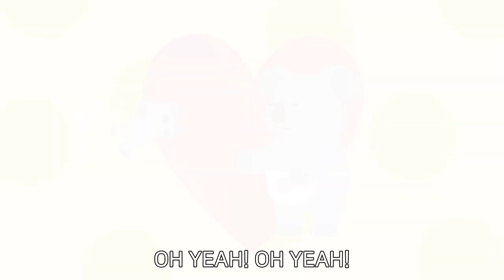RHINO SONG | 라이노송 | 초식 동요 | 건물송 | 펀트와 친구들 | 펀트 영어 동요 | FUNT SONG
🦏오늘 만나볼 친구는 RHINO!🦏
초식동물입니다. 뿔도 있고 힘이 아주 세답니다!
경찰 일을 하고 있어요~
우리와 같이 RHINO를 만나러 가볼까요?
FUNT & DONT와 함께해요!